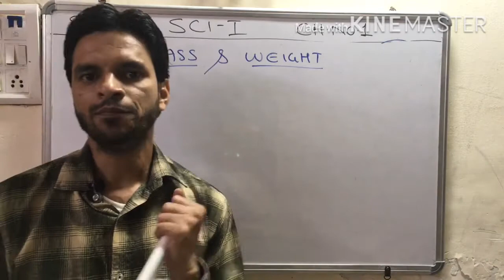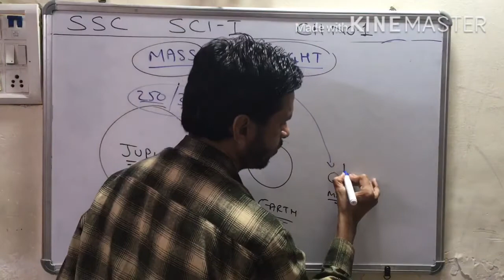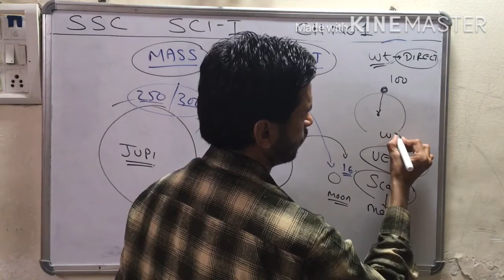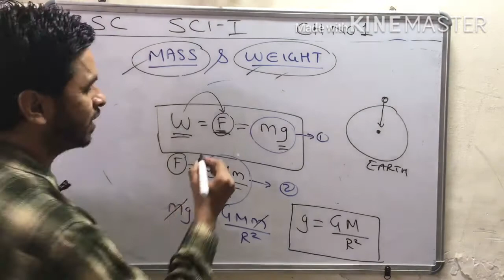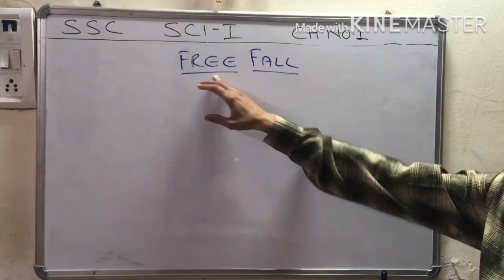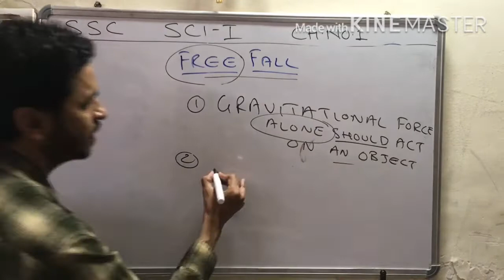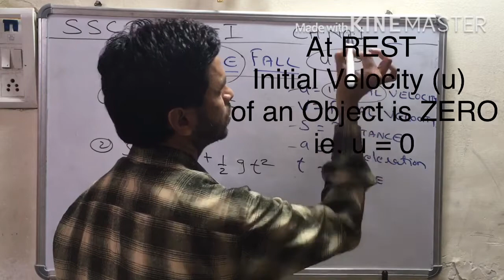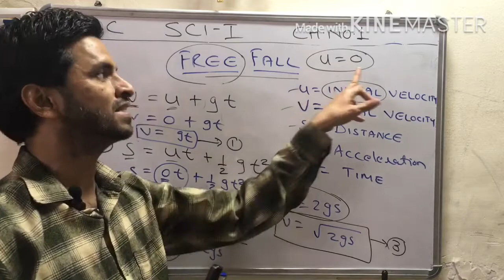7th Lecture Sci-1 Chp-1 Gravitation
7th Lecture Sci-1 Chp-1 Gravitation.

*** SHORT CUT FOR TOPICS ***

1) Mass and Weight - 0:16

2) W=F=mg - 6:00

3) Free Fall - 9:18

4) Kinematic Equation for Free Fall - 12:50